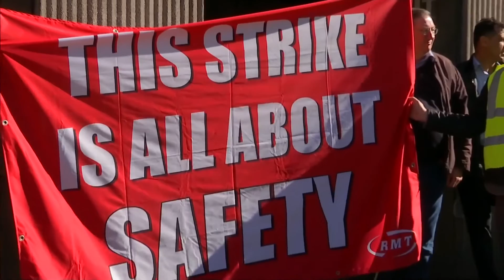Southern rail strike affecting Bodyshop International - Ria Chatterjee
The Chairman and Chief Executive of Bodyshop International has spoken out about the Southern Strike.

Jeremy Schwartz spoke to ITV News London about how his company is losing money as staff are unable to arrive to work in East Croydon on time.